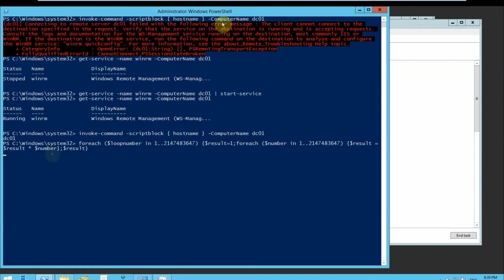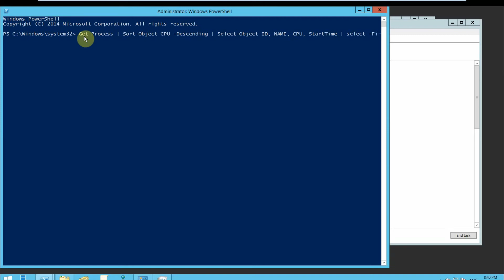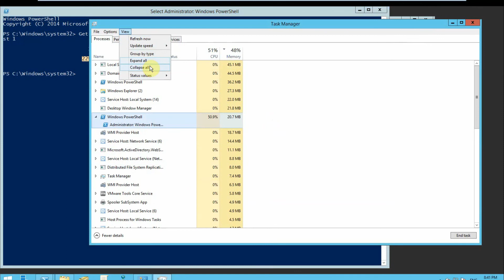Powershell. Troubleshooting. Get process which has highest level CPU utilization.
Get-Process | Sort-Object CPU -Descending | Select-Object ID, NAME, CPU, StartTime | select -First 1